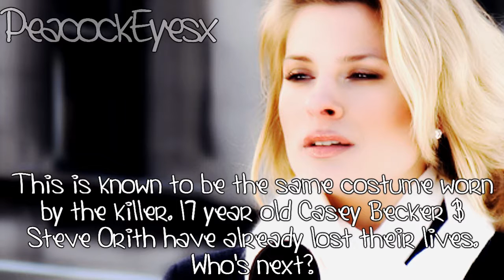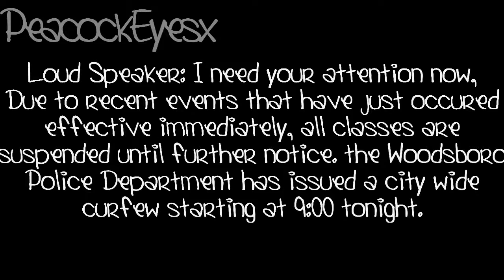Scream: 1x12 [A Serial Killer?]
ONCE AGAIN THIS IS NOT THE REAL MOVIE AND I DIDN'T WRITE THIS AND DO NOT CLAIM TO HAVE. IT'S JUST THE SCRIPT FROM THE MOVIES WITH SOME TWEAKS FROM ME.

I'm trying to post these as fast as I can. :)